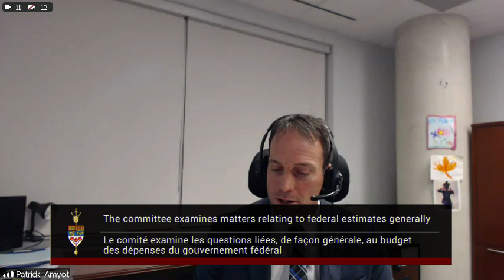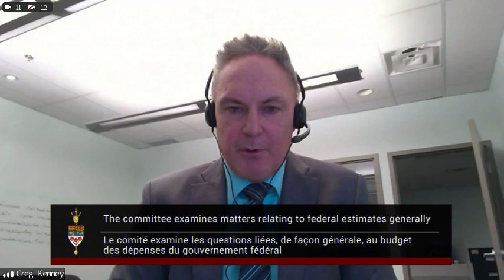How Many of These Prohibited Assault Weapons are in Circulation?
On November 30, 2022, at a meeting of the Standing Senate Committee on National Finance, Senator Moncion asked about the buy-back program for prohibited assault weapons.

For more information on the Senate Committee on National Finance,